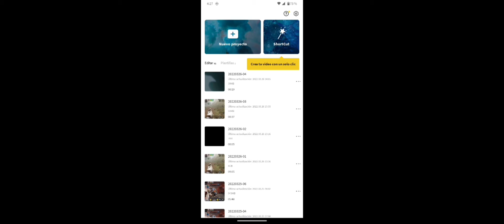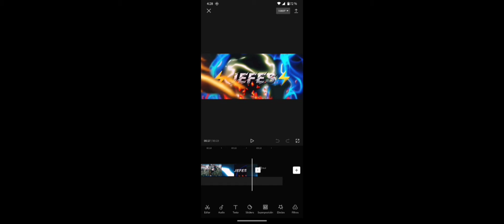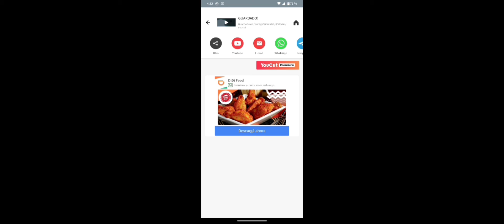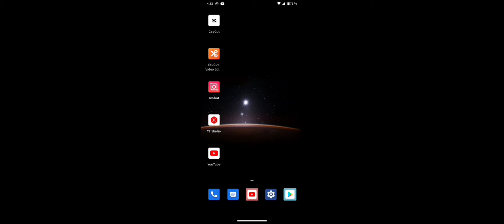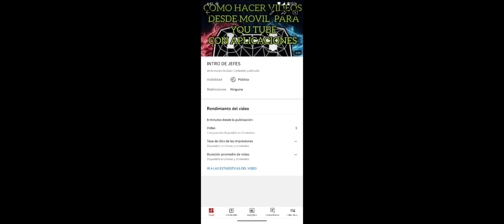QUE APLICACIONES USAR PARA HACER VIDEOS DE YOUTUBE DESDE MOVIL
APLICACIONES:

Capcut       para crear el video
Youcut.      para quitar la marca
InShot.       para editar la imagen de portada
Yt Studio.   para agregar la imagen